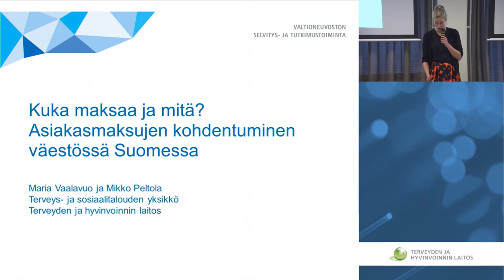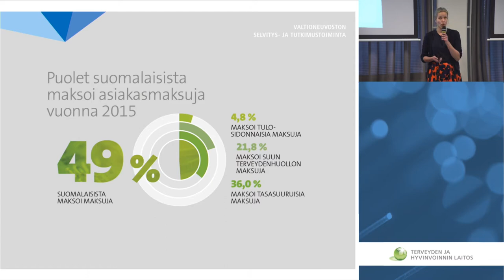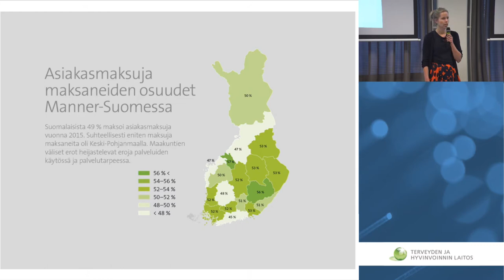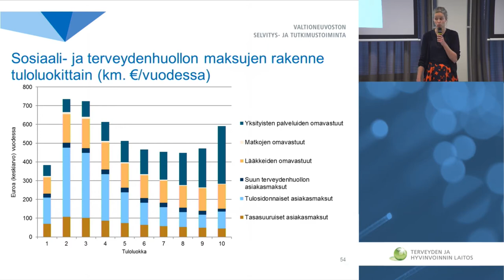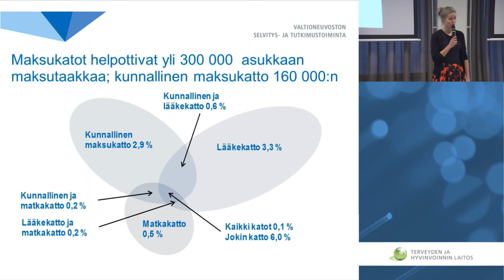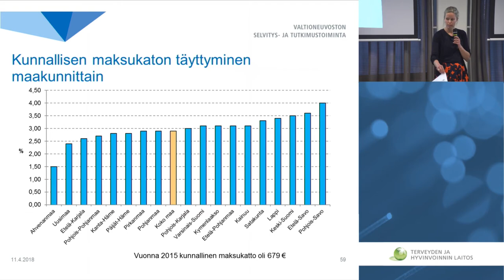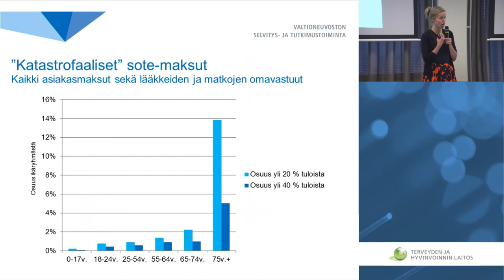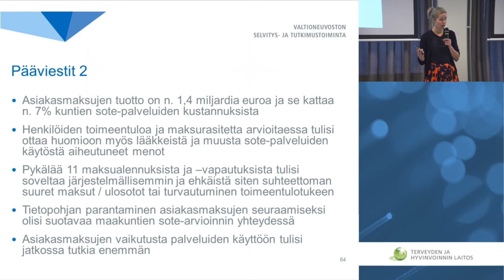Kuka maksaa ja mitä? Asiakasmaksujen kohdentuminen väestössä Suomessa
Maria Vaalavuo, erikoistutkija, Terveys- ja sosiaalitalous, THL

Asiakasmaksut muuttuvat - tutkimustietoa tarjolla -seminaari 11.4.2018